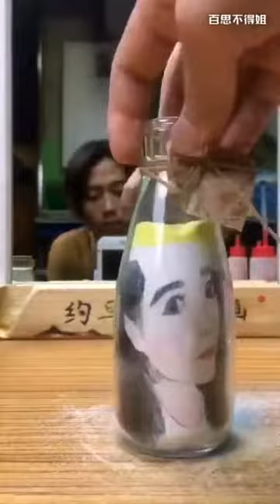22 ऑगस्ट 2017